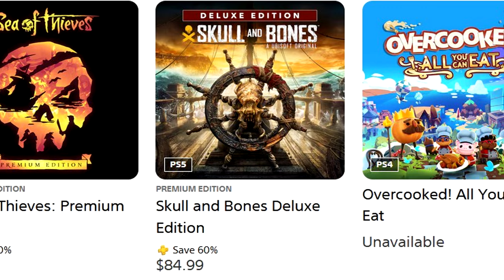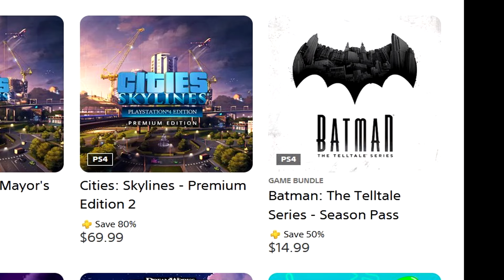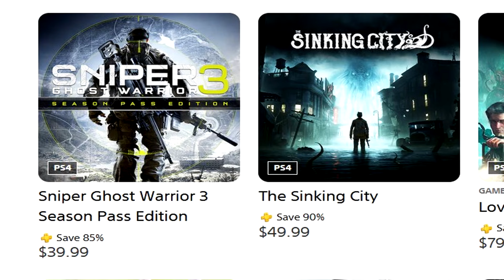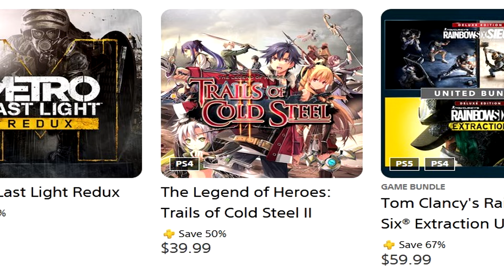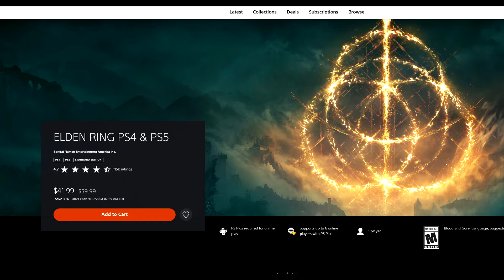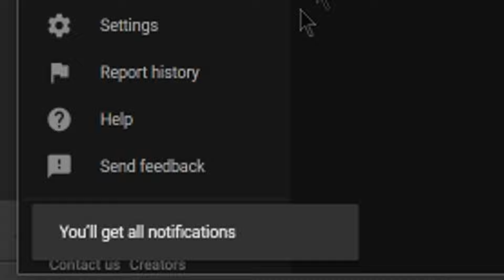NEW PSN SALE Live Now! PS Plus Exclusive Discounts Sale Cheap PS5/PS4 DEALS (New PlayStation DEALS)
Links -
Intro - 0:00

New PSN Sale - 0:32

Elden Ring Deal - 7:17